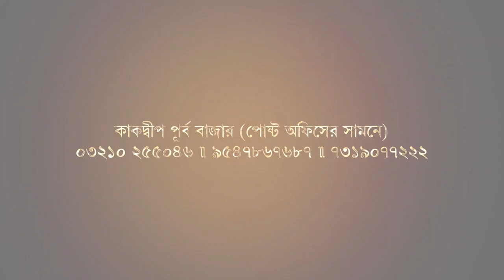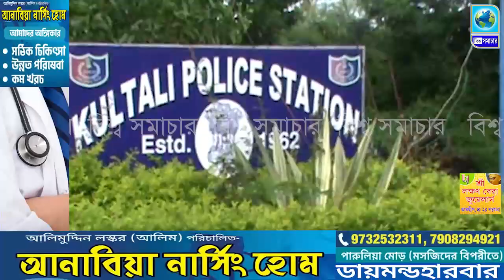নদী থেকে নৌকা সহ ৩ জনকে অপহরণ করল দুষ্কৃতীরা, পুলিশি তৎপরতায় উদ্ধার। Biswa Samachar